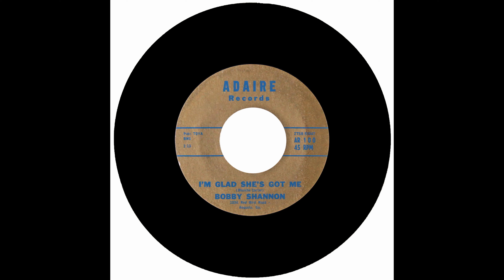BOBBY SHANNON - I'M GLAD SHE'S GOT ME